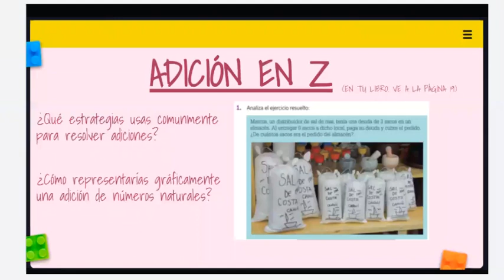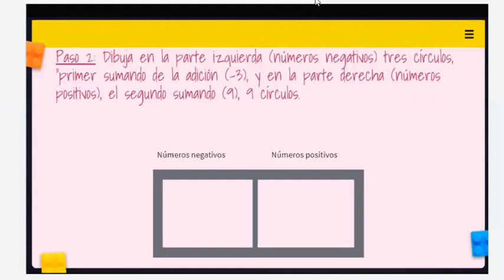7º Básico-Matemáticas-Clase Online Semana del 17 al 21 de Agosto - Profesora Naldy Sepúlveda-Parte 2